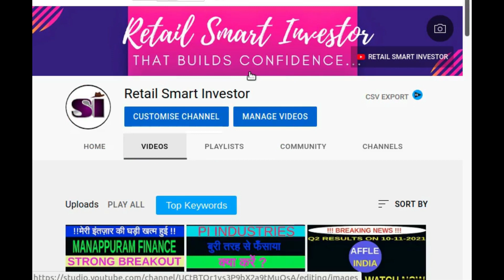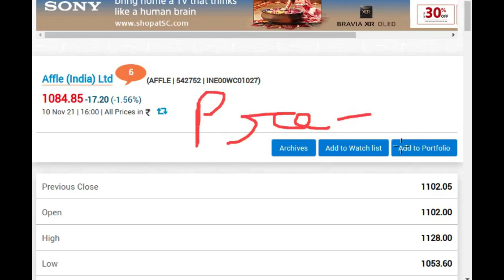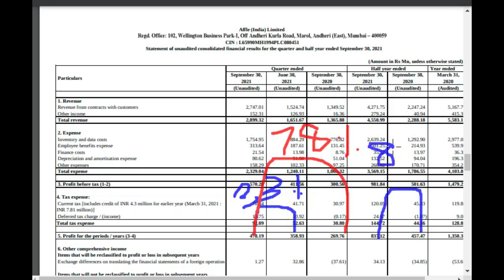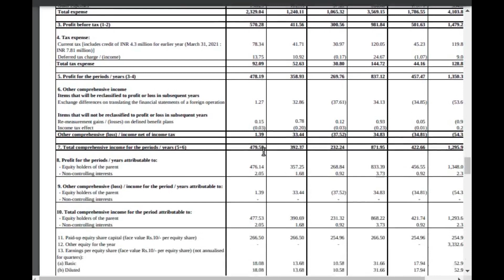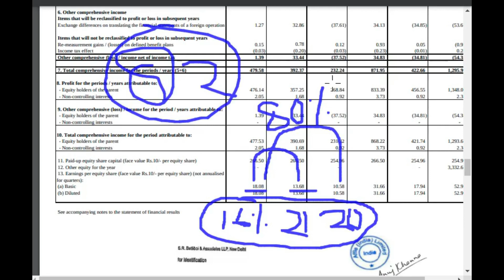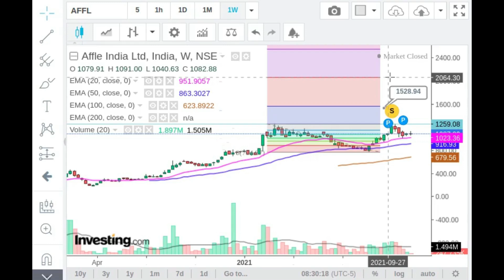⭕Affle India Share Q2 RESULTS 2021⭕Affle India Share Latest News#Affle India Share Analysis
This video describes brief  fundamental analysis, technical analysis, financial overview, latest trend, latest price,latest news ,prediction and targets of ⭕Affle India Share Q2 RESULTS 2021⭕

1. Flat 20 per order charges on F&O and Intraday 🚦
2. UPSTOX IS BACKED BY MR.RATAN TATA. SO NO WORRIES🚦
3. GET INTRADAY LEVERAGE UPTO 10X 🚦
4. 10-MIN PAPERLESS ACCOUNT OPEN🚦

Thanks :)

TIMECODES